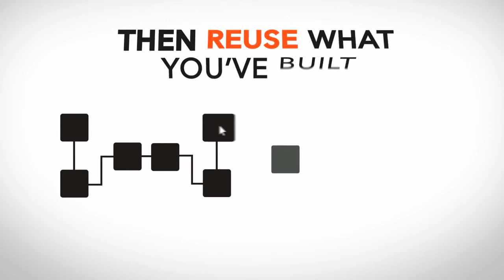K2 Workflow voor SharePoint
K2 wordt ingezet om complexe werkprocessen te digitaliseren en te automatiseren binnen SharePoint, zowel voor lokale installaties van SharePoint als in de cloud en hybride omgevingen. Met de gebruiksvriendelijke interface is het mogelijk om zelf workflows te configureren, zonder zelf programeercode te schrijven. K2 kan bovendien geïntegreerd worden met verschillende line-of-business (LOB) applicaties.

Meer informatie over K2 en de dienstverlening van ETTU vind je op